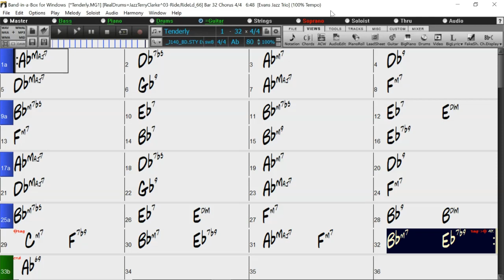BACKING TRACK - TENDERLY (Ab) 80 BPM BALLAD